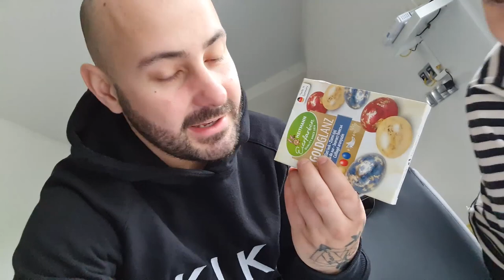Našel V Gozdu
Stol je prodan.

kiki.family